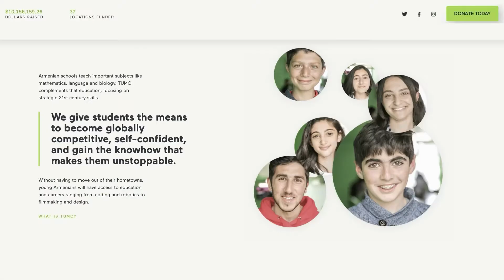TUMO Center for Creative Technologies Tour| HundrED Innovation Summit 2021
Take a look inside one of the most impactful and scalable education innovations in the world!

TUMO is a new kind of educational experience at the intersection of technology and design. At TUMO, teens learn because they want to. The TUMO learning program is made up of self-learning activities, workshops and project labs around 14 learning targets. Students combine the learning targets into personal learning plans, which constantly adapt to fit their progress and evolving preferences. Over 20,000 teens attend TUMO centres in Armenia, France and Lebanon.